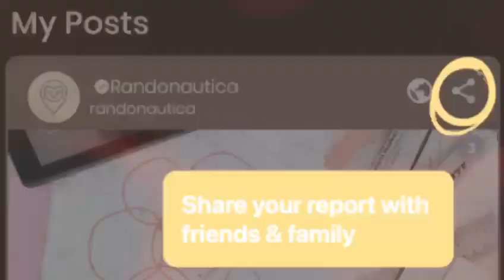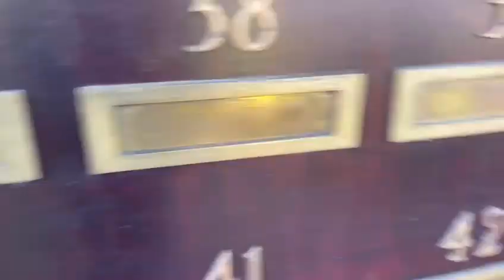Weekly Randonaut Intention: Autumn w/ Randonautica UK Correspondent Vicky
If the universe is mental, can you influence reality only using your thoughts? Use Randonautica to get truly random coordinates and think only about this week's intention, AUTUMN. Post your findings to the in-app social feed, Discover with autumn wi. Top 10 reports win!